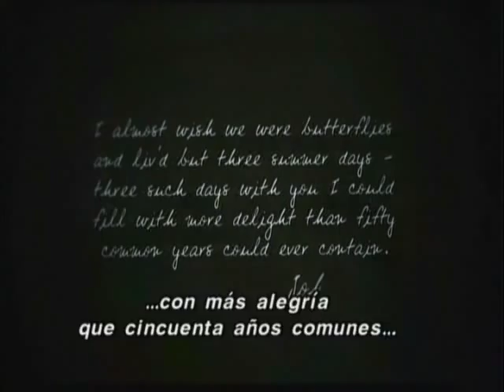Trailer Bright Star (2009)